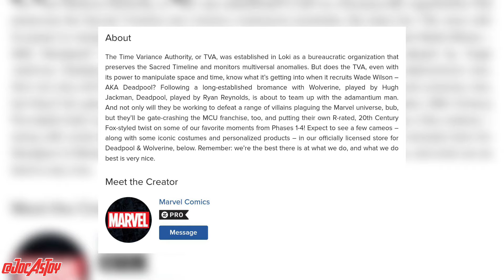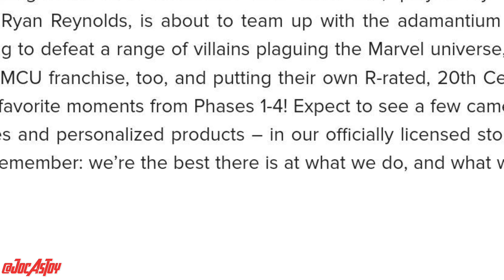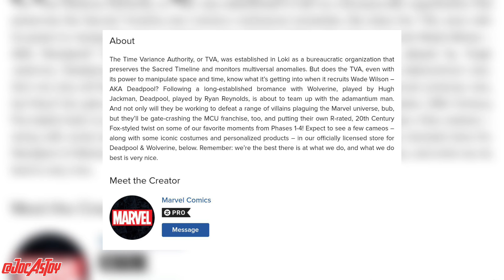DEADPOOL MUNCUL DI ENDGAME? KETEMU THANOS? DEADPOOL & WOLVERINE AKAN MENGACAU MOMENT MCU PHASE 1-4!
Trakteer